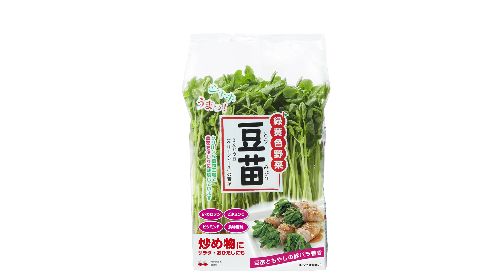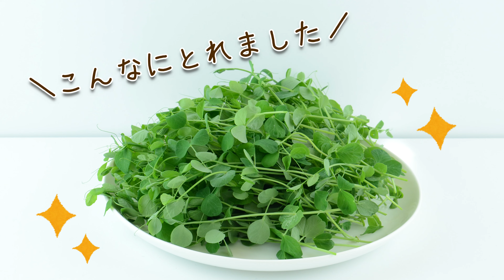再生栽培で｢豆苗の豚バラ巻き｣は何個できるのか！？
豆苗は、調理で残った根元部分を水に浸して育てれば、新しい芽が伸びて、再び食べることができるお得な野菜です。

でも、再生栽培した豆苗は、｢貧弱で量も少なそう・・・｣というイメージもありますよね。

そこで今回は、１０日間ほど再生栽培し、収穫した豆苗で｢豆苗の豚バラ巻き｣を作ってみました。
はたして、再生栽培の豆苗で何個の豚バラ巻きが作れるのか？？

豆苗が再生栽培する様子は、早送り動画で紹介しています。
まるで踊っているかのようにフリフリと揺れながら伸びていく豆苗の姿もお楽しみください♪
（BGMは、豆苗のCMソングです！）

▼｢豆苗の豚バラ巻き｣はレンジで簡単にできる絶品メニューです。
作り方はこちらご覧ください。
（今回は豆苗だけで作り、もやしは使っていません）

【関連動画】
☆豆苗くんが教える！失敗しない再生栽培のコツ（再生リスト）

【関連ウェブサイト】
☆村上農園　豆苗研究会
豆苗についてもっと詳しく知りたい方はこちらもご覧ください。